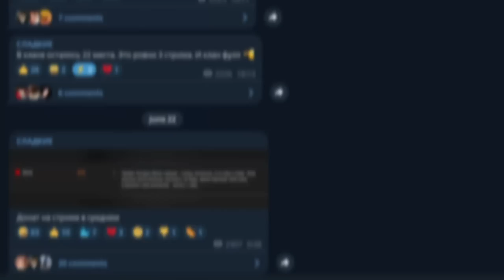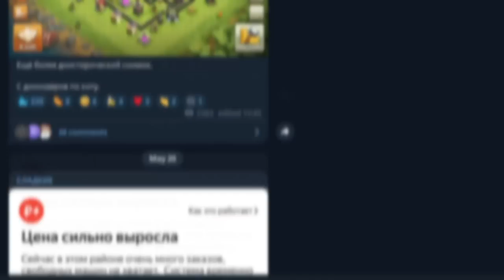МЯСОРУБИМ С ВИНТОВКИ МОСИНА и ГРОЗЫ! - ЗАЛЕТАЕТ ПОЧТИ ВСЕ и КОНЕЧНО ЖЕ ТОП 1 В PUBG!